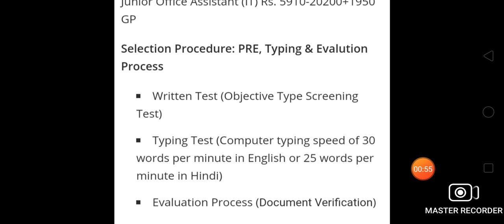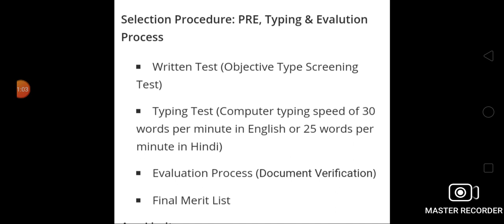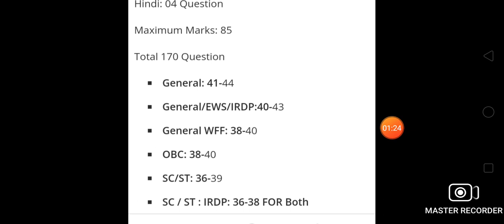Hp joa it cut off || hp joa it expected cutoff || joa it cut off 2021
Tags -

Patwari recruitment
hpsssb recruitment ,
hp joa answer key,
hp joa cut off,
hp joa expected cut off,
hp joa cut off 2021,
hp joa documentation,
hp joa expected cut off 2021,
hp joa final cut off,
hp joa it cut off